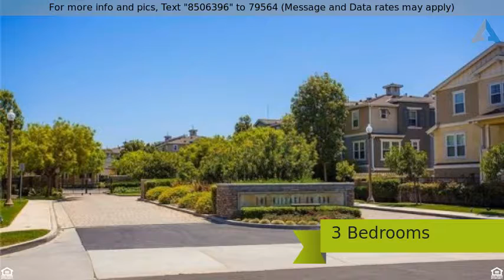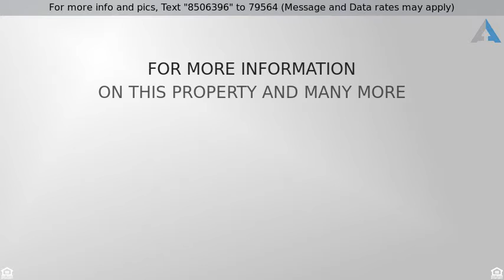Priced at $3,700 - 1800 Oak Street 514, Torrance, CA 90501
Beautiful and bright townhouse in the gated commun

Beautiful and bright townhouse in the gated community " Village on Oak ". Largest model, 2040 sq.ft. with 3 bedrooms and 2.5 baths and extra family room at the bottom floor w/ walk-in closet (can be 4th bedroom or office). Fully upgraded unit and excellent open floor plan. 2nd level features living room w/ fireplace, formal dining room. Gourmet kitchen with luxury granite center island w/ breakfast area and stainless steel appliances. wood floors and recessed lights throughout. 3rd level features spacious master suite w/ pool views, walk-in closet, double sink, oval tub & separate shower. Upper level laundry room. Enclosed back patio off the living room. Attached 3 car garage, 2 tandem , and side by side and plenty of guest parking in the community. Community pool & spa w/ cabana, built in BBQ and playground area. Close to the Wilson park and Torrance High and major throughways, malls, beaches, LAX. Refrigerator, washer and dryer are provided without warranty.